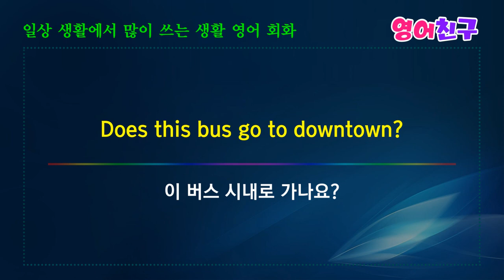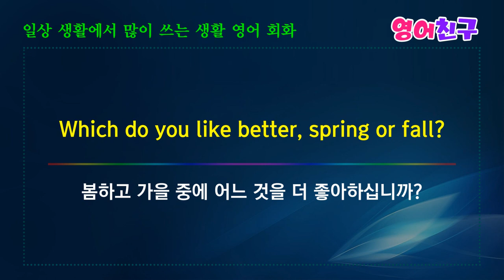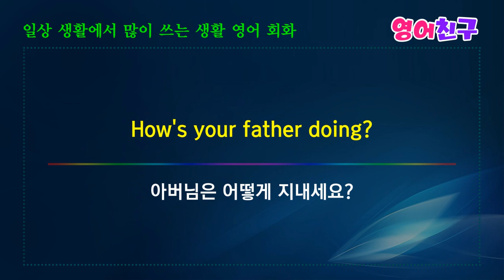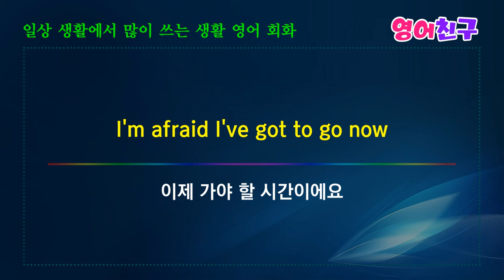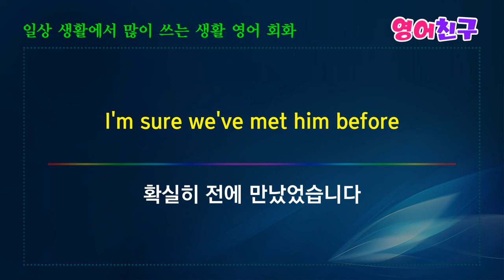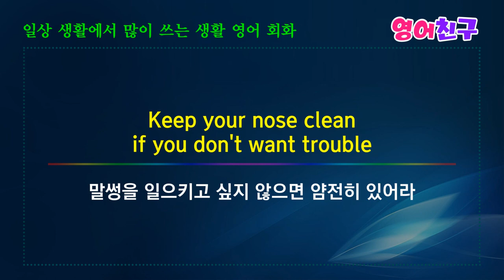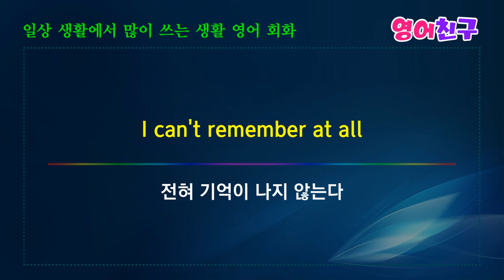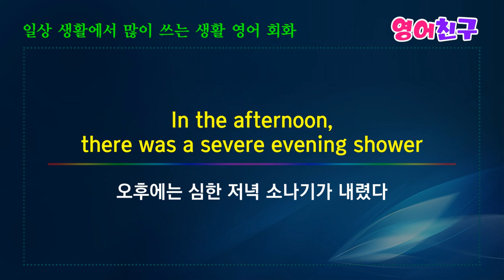#99 영어문장 600개 미국인이 가장 많이쓰는 영어회화 표현 영어문장 영어단어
하시는 일은 잘 되시는지요
How are things at work?

몸은 불편하신 데 없으시지요?
How is  your physical condition?

운동을 시작하고 나서 몸 상태가 좋아요
My health improved after I started to exercise

요즘 몸 상태가 안 좋아요
I haven't been feeling well recently

요즘 계속 피곤이 쌓였어요
I've been exhausted for awhile

친구랑 차를 마시러 갔어요
I had a cup of coffee with my friend

애인이랑 식사하러 갔어요
I had lunch with my boyfriend
등 영어 회화 장 600개입니다.